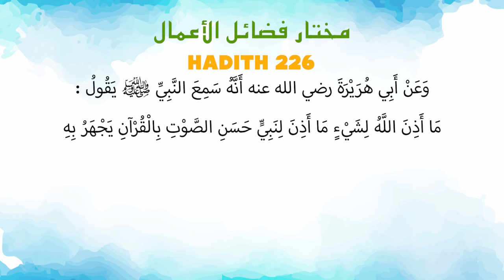Ustaz Amin - Hadith Mukhtar 226